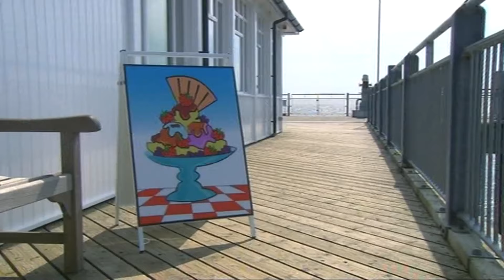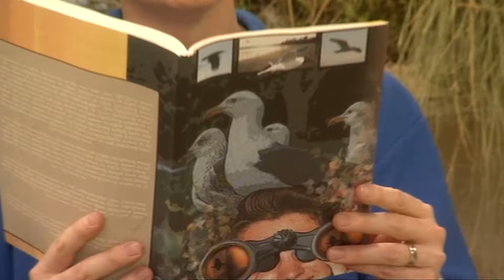COMPILATION PLUS 247 | Grandpa in my Pocket | Rosy&Fizz | Sweep Up | Pugwash | Flying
Fed up with Ads? and for more Grandpa in my Pocket episodes go

This compilation is all about kites!

In Sunnysands, the Mason family are going on a bike ride around Sunnysands. Grandpa wants to come too, so he shrinks and hides in Jason's backpack. When they get to the beach, Jason tries to fly his new kite but there is no wind. Can Grandpa help?

Meanwhile, it's Autumn and in this episode Rosy and Fizz are sweeping up leaves. But what's that snoring noise? And what's that flying in the sky?

And Captain Pugwash had the sudden idea to make a man-lifting kite! Very soon everything was ready, Pugwash was attached to the kite and ready for take-off. However, the line was cut, and Pugwash fell from the kite into the sea.